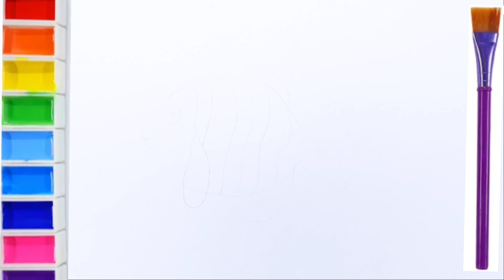Fish Drawing Colouring for kids | Easy Beautiful Fish Drawing...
How to draw a Fish Drawing Colouring for kids and toddlers
Easy Drawing Colourful Drawing
Beautiful Drawing for kids
fish drawing,
fish drawing colour,
fish drawing banane ka tarika,
fish drawing easy trick,
fish drawing karne ka tarika,